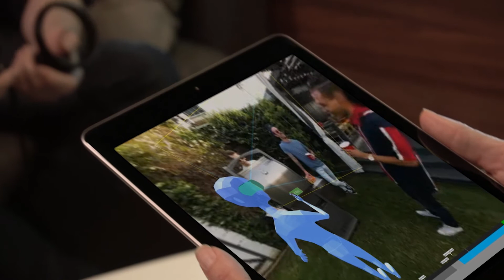Practicing Real Social Responses With Virtual Reality - SocialWise Case Study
SocialWise VR is designed to help young autistic adults learn about social situations they will encounter in real life through virtual reality. Created for Bridge Behavioural, the project empowers Bridge's therapists to coach their clients in a safe but realistic environment. Users are able to experiment with different social responses and practice skills, without any real world consequences.

Looking to create your own VR or AR content? Find out what we can do for you